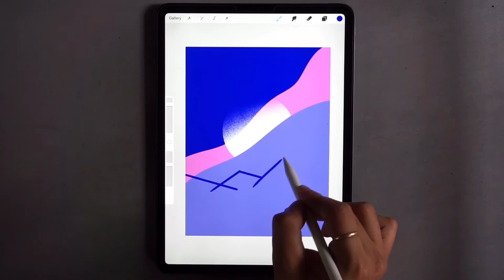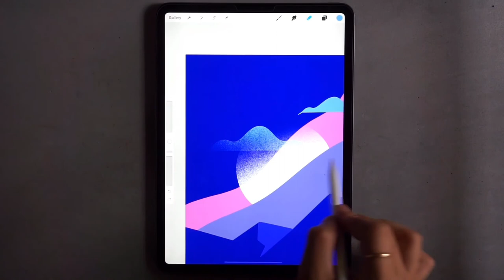Abstract Sky & Mountain | Procreate Illustration Using iPad Pro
Painting an abstract mountain scene with Ipad pro on procreate app